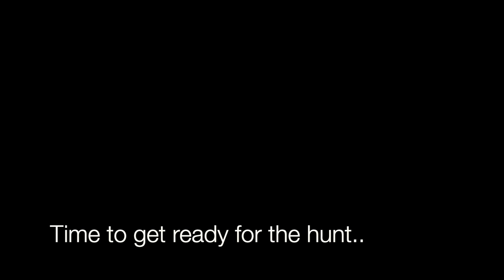Wild Boar Hunting! South Texas Adventure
Here it is folks! First time in Junkyard Fox history we bring down and process large game, plus other cool adventures!

filmed in parts of Texas, New Mexico and Arizona. Survival, Self-Reliance, Bushcraft, Camping, Making Fire, James Harris. Original music by Cuervo Negro. Junkyard Fox